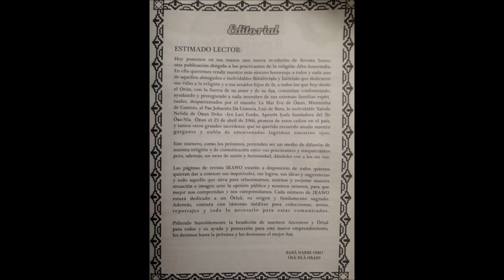Tònáse (Aquellos que reparan el Camino) presenta a "REVISTA IRAWO"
REVISTA MENSUAL IRAWO
DIRECTOR: Baba Narbe omo Osa-nla Obaio
REDACCION: Iyalorisa , Edhit de Osa-nla.
Lanzamiento Septiembre 2018.